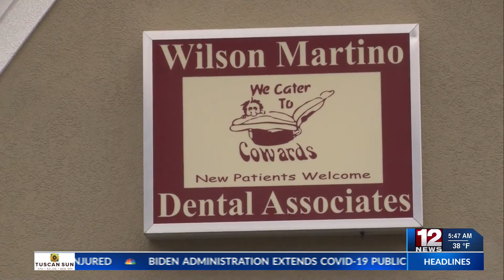Free dental services for veterans and active military on Freedom Day USA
Wilson Martino Dental joined in on the annual Freedom Day USA event.